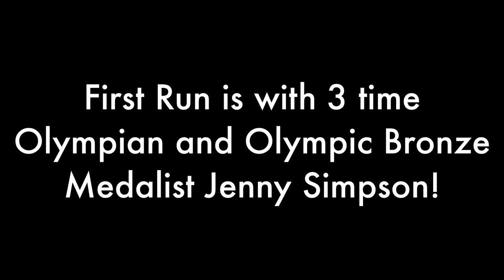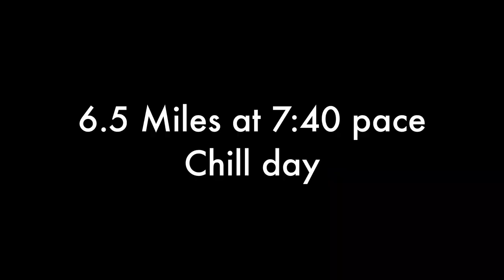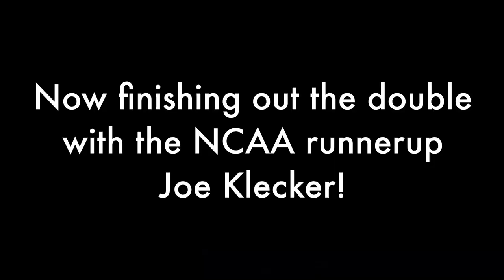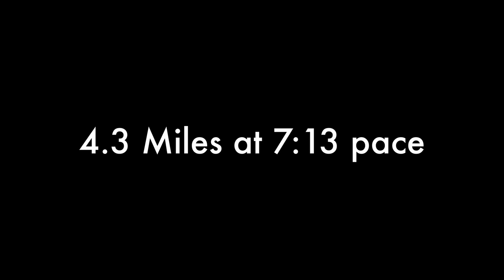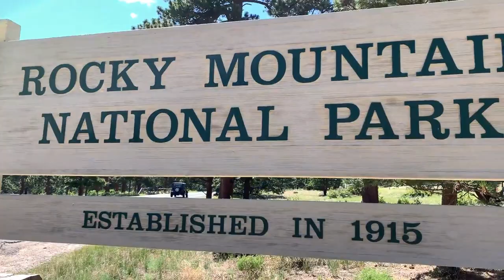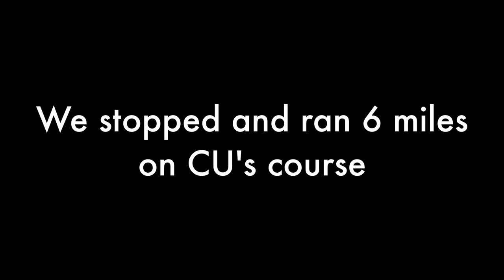A Day in the Life Running with the PROS!! - ft. JENNY SIMPSON & JOE KLECKER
These were probably the most exciting days of our 5 day trip out to Boulder, Colorado! We got to meet and run with two amazing people, as well as hike in Rocky Mountain National Park! These are 2 days that none of us will forget and we hope you enjoy the video!